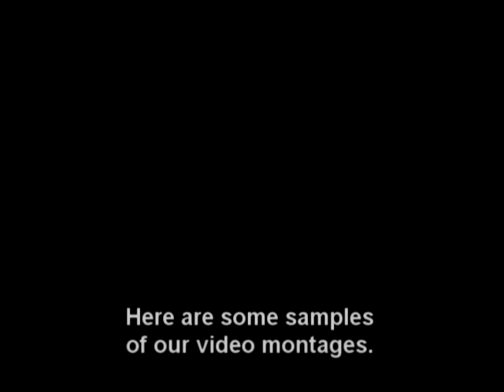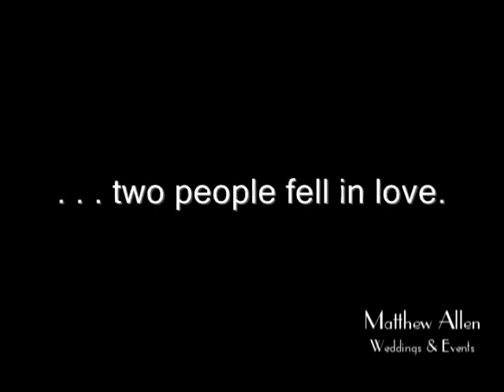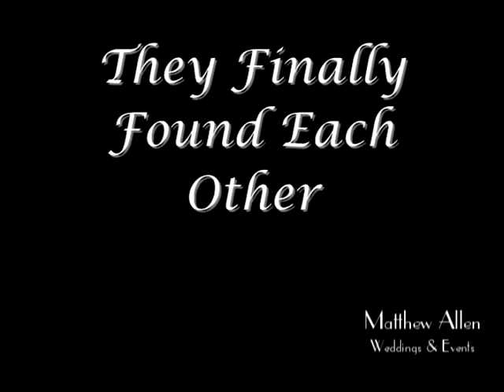Video Montages At Matthew Allen Weddings & Events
Discover how our one of a kind video montages can add magic to your special event. We go beyond just pictures & music, we tell your story in a way that touches each and every one of your guests.  See examples of several of our montage formats, including guest reactions and how they can be tied into your introductions. Besides on site productions, we can ship your video montage anywhere in the world. Branding is also available.

Our video montages are unlike any other montage in the world.  We go beyond just pictures and music . . . we tell your story.  Just like our entertainment services, each and every montage is completely different, it is built around you.

" Everyone was telling me that they thought the montage was one of the best parts of the night!!!"

"The guests, the banquet staff, the parents, the bride & the groom were in tears, the way you guys told the story really touched everyone's heart"

What makes our video montages even more unique, we present your montage in a way that is tied to you your day.  For example, telling the story of how you grew up, met, times you shared and then you actually walk right out onto the dance floor.  We can also use multiple screens that cause guests to look around the room, making your presentation even more dramatic.  The possibilities . . . endless.

Is your wedding during the day and a projection screen is out of the question?  You can still share your montage with your guests.  We can create Mini DVDs as wedding favors for your friends & family.  These make great treasures for your parents & members of the bridal party.  We can even add pictures from your wedding added to the DVD with a turnaround in a little as one week.